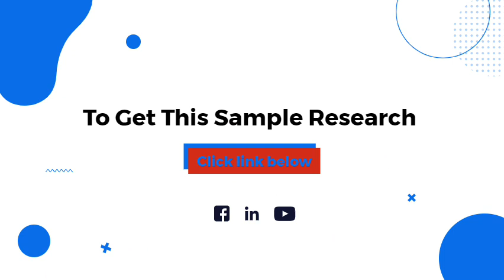Hydraulic Marine Cranes Market to Grow at a CAGR of 6.4% to reach US$ 5,850.88 Mn from 2021 to 2028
The hydraulic marine cranes market is expected to grow from US$ 3,781.55 million in 2021 to US$ 5,850.88 million by 2028; it is estimated to grow at a CAGR of 6.4% from 2021 to 2028.

Trading activities are gaining significant traction, owing to the ongoing economic development over the last decade. Governments across the world are forming alliances and relaxing trade policies, owing to the growing importance of globalization. Moreover, economies in Asia such as China, India, Vietnam, Indonesia, and Thailand are receiving heavy foreign direct investments (FDIs) in the manufacturing sector. Further, regional governments are also aiding market players with various monetary and non-monetary incentives such as reduced taxes, relaxed regulation and reporting norms, and complete ownership of business. Such initiatives are attracting various companies to either setup manufacturing facilities or uplift the manufacturing output. Lowering labor costs and rising disposable income worldwide are, in turn, accelerating the seaborne trade. This is projected to subsequently drive the adoption of hydraulic marine cranes in the region.

The global hydraulic marine cranes market has been segmented as follows:

Global Hydraulic Marine Cranes Market – by Design
Knuckle Boom
Telescopic Boom
Stiff Boom
Foldable Cranes

Global Hydraulic Marine Cranes Market – by Capacity
Below 50 Tm
50–150 Tm
Above 150 Tm

Global Hydraulic Marine Cranes Market – by Boom Length
Below 10 Meters
10–20 Meters
Above 20 Meters

Global Hydraulic Marine Cranes Market – by Geography
North America
US
Canada
Mexico
Europe
France
Germany
Italy
Russia
UK
Rest of Europe
Asia Pacific (APAC)
China
India
Japan
Australia
South Korea
Rest of APAC
Middle East & Africa (MEA)
Saudi Arabia
UAE
South Africa
Rest of MEA
South America (SAM)
Brazil
Argentina
Rest of SCAM

Company Profiles
Amco Veba Marine
Dmw Marine Group
Fassi Gru S.p.A.
Fred Wahl Marine Construction, Inc.
Heila Cranes S.p.A.
HIAB
HS.MARINE S.r.L.
HYVA
Industrias Guerra, S.A.
Kenz Figee
Melcal
Mkg Maschinen-& Kranvertrieb
Palfinger AB
TMS